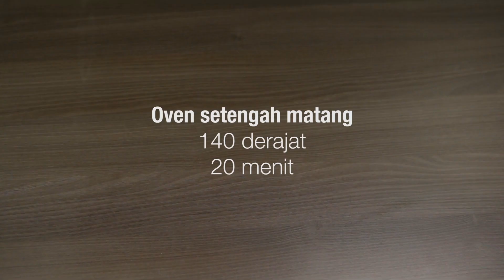SpesialRamadhan Nastar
Mau tahu resep Nastar antigagal dengan warna keemasan yang cantik? Tonton videonya sampai habis.